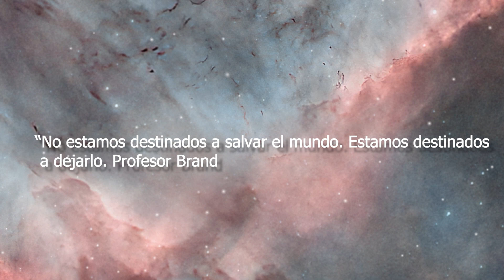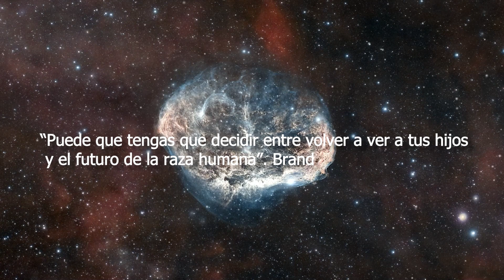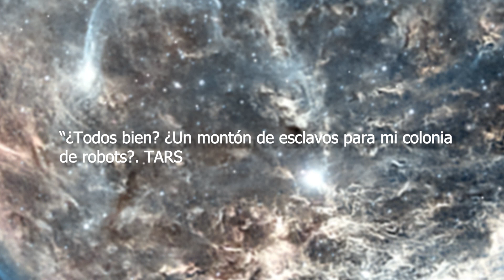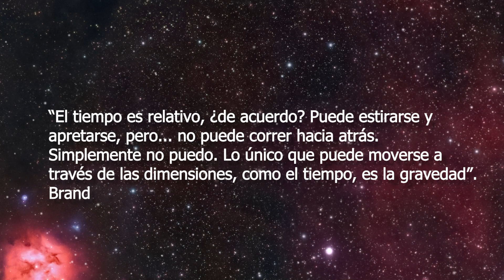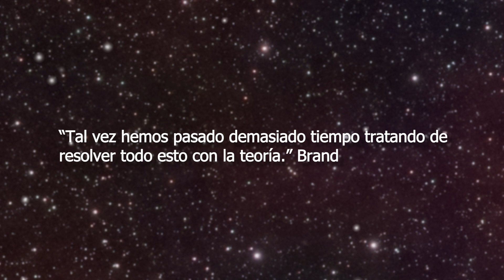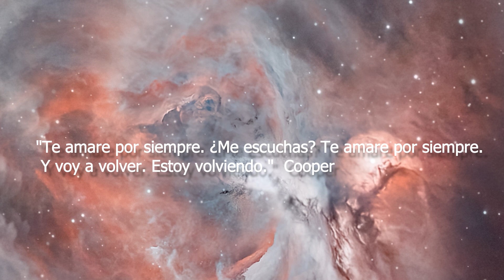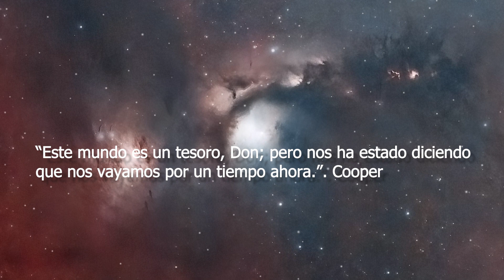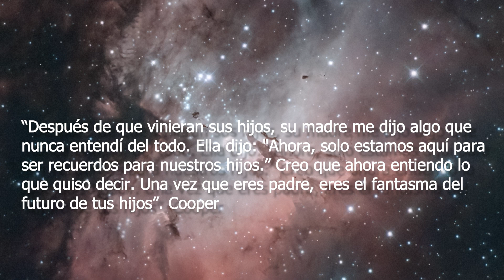Explora Nuestro Universo ⭐️ Mejores frases de Interestellar BSO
¡Bienvenidos a nuestro canal! Hoy te invitamos a embarcarte en un viaje impresionante a través del cosmos. Prepárate para experimentar las maravillas del universo como nunca antes.
Estas increíbles imágenes son capturadas por las lentes de mis telescopios. Cada fotografía revela la cautivadora belleza y la inmensidad del cosmos. Un universo que se extiende más allá de nuestra imaginación.
Mientras disfrutas de las impresionantes vistas, deja que las encantadoras melodías de la banda sonora de Interstellar te transporten a un mundo de maravillas cósmicas. La poderosa y atmosférica música complementa perfectamente la majestuosidad de estas fotografías celestiales.
Desde nebulosas distantes hasta deslumbrantes cúmulos de estrellas, estas fotografías nos hacen darnos cuenta de lo pequeños que somos en el gran esquema de las cosas. Nos recuerdan que el universo es un tapiz infinito de belleza y misterio que espera ser explorado.
Viajando a través de nuestro propio sistema solar, nos encontramos con los planetas y sus lunas. Cada uno un mundo único con sus propias características cautivadoras. Sea testigo de los impresionantes paisajes de terrenos alienígenas y de la belleza helada de las lunas distantes.
Y finalmente, completamos el círculo, de regreso a nuestro hermoso hogar, el planeta Tierra. Estas imágenes sirven como recordatorio de lo precioso y frágil de nuestro mundo. Que enciendan una apreciación por la interconexión de nuestra existencia entre las estrellas.
Gracias por acompañarnos en este increíble viaje por el universo. ¡Hasta la próxima vez!